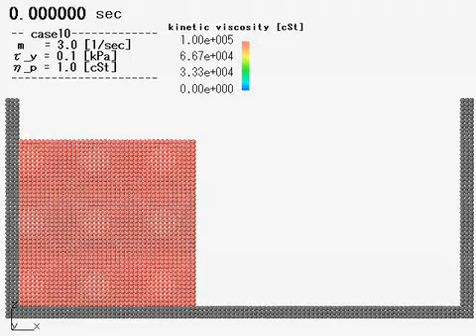粘塑性流動解析 ～富士テクニカルリサーチ 流体解析ソフトMPS-RYUJIN～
Moving Particle Semi-implicit Method
【亀裂の発生、表層流れを再現】
泥、フレッシュコンクリート、ペイントなど、外部からかかる力の程度によって流れ挙動特性が変わる、一般に粘塑性流体と呼ばれる流体の挙動を再現しました。